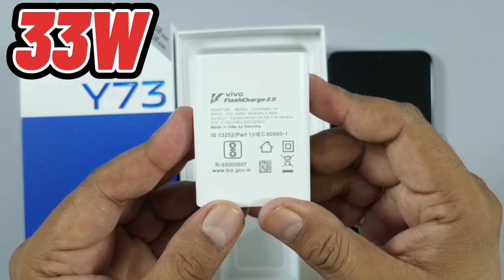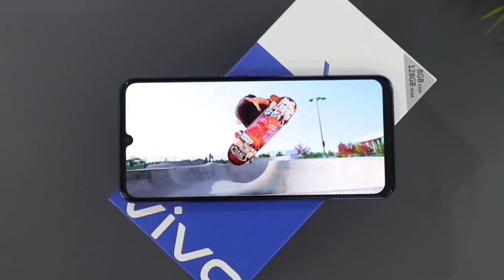vivo Y73 /- Fazooool Hai !*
THE PAK UNBOXER